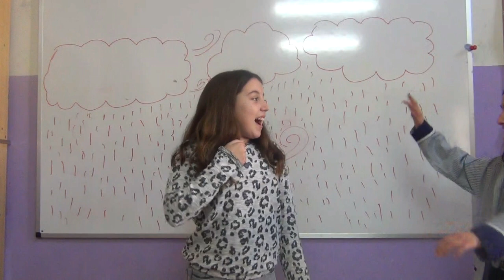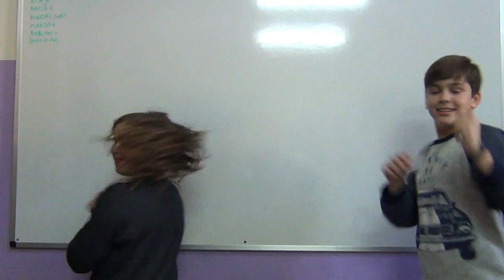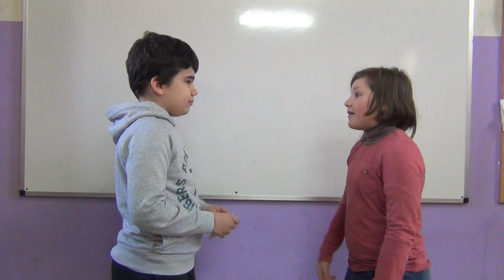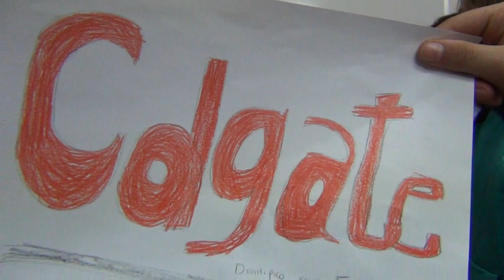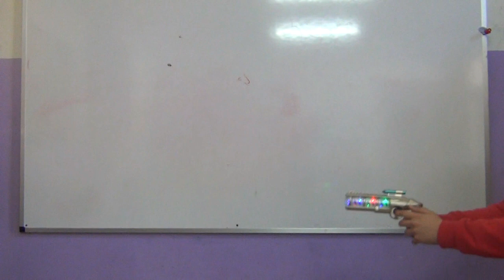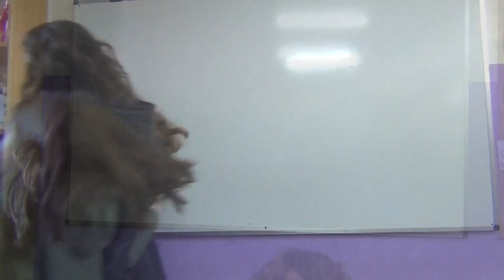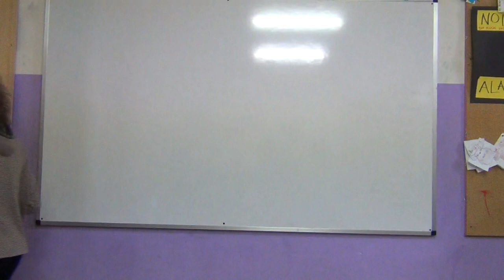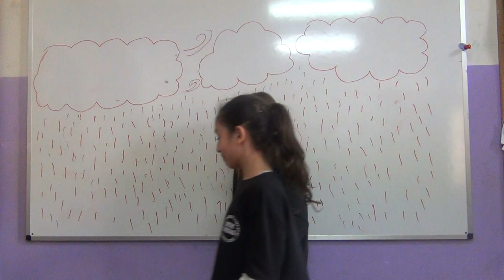OUR FIFTH ENGLISH MOVIE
This is a the fifth of a series of short movies made by some catalan children learning English as a third language at Escola Pia Calella, a small town near Barcelona... More